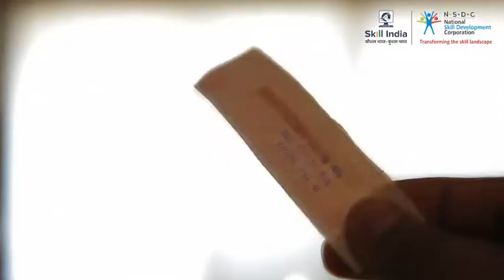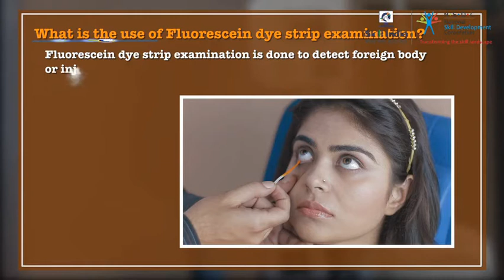How eye doctor do a checkup (part 2)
In this video, you are going to see how an eye doctor does a checkup. In detail